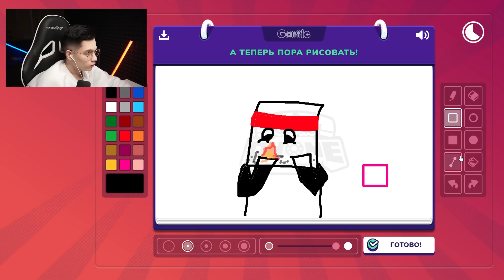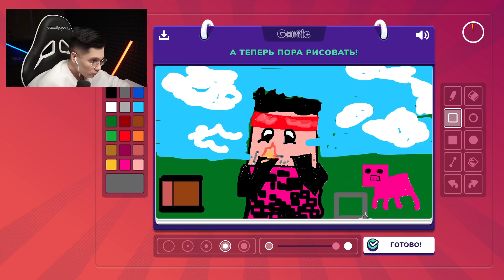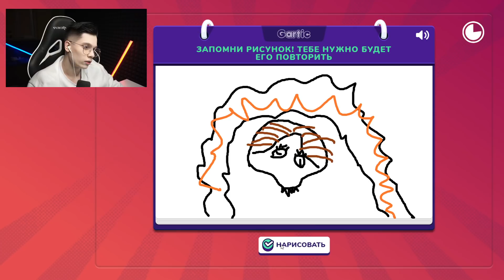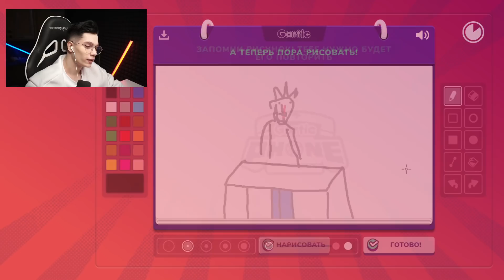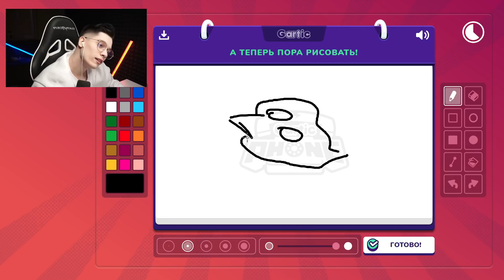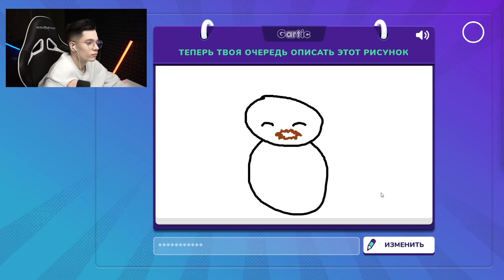ОЧЕНЬ УГАРНЫЙ GARTIC PHONE ЗА ВСЕ ВРЕМЯ!